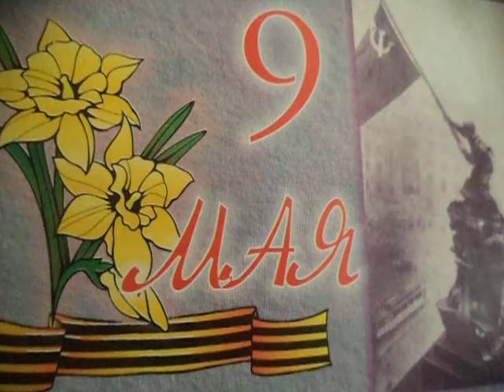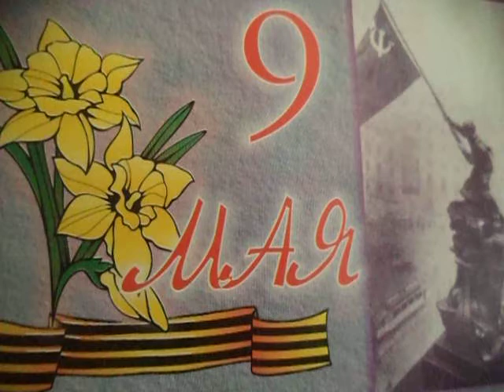Подарите мне вечер в Москве, подарите(наброски)